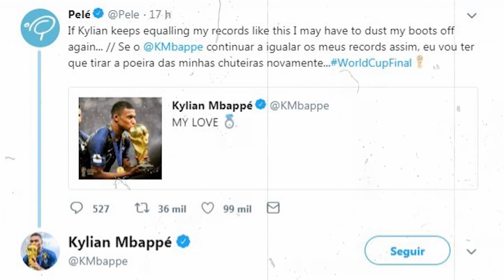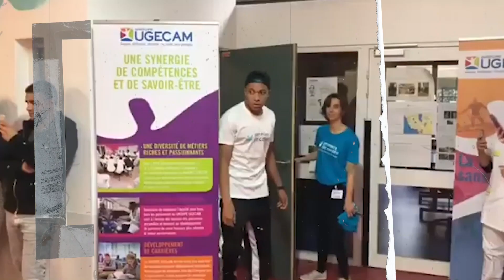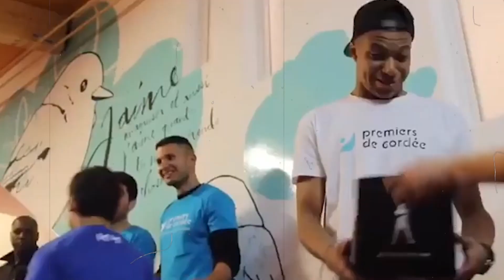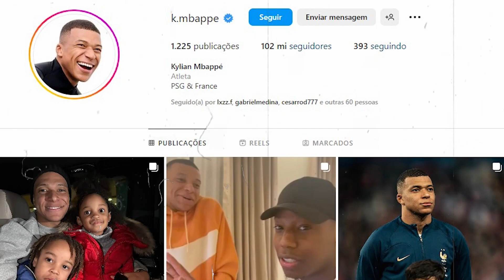10 facts you didn’t know about Kylian Mbappé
# Kylian Mbappé # Football

Here are 10 facts you didn’t know about Kylian Mbappé. Did you know that his mother was a professional handball player for the French national team? And that he is friends with LeBron James?

0:00 Means so much to us if you would like the video
2:54 Mbappé Is From An Athletic Family
3:13 Youth Academy In Monaco
3:32 The Season Of Breakthrough
3:51 Mbappé Is Philanthropic
4:36 A World Cup Winner
5:02 Friendship With LeBron James
5:22 A £140 Million Nike Contract
6:14 Serial Award Winner
7:24 Flashy Cars
7:53 PSG All-time Top Scorer